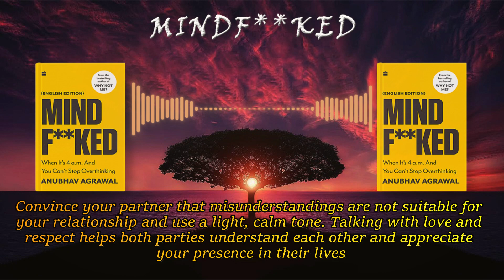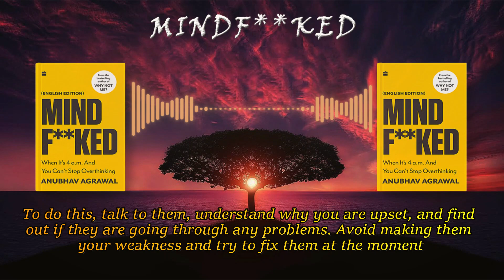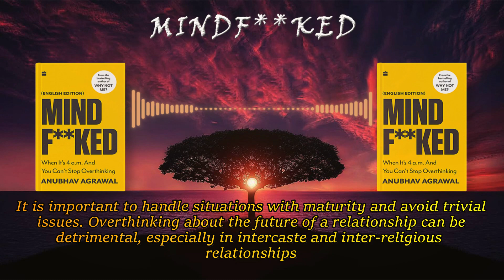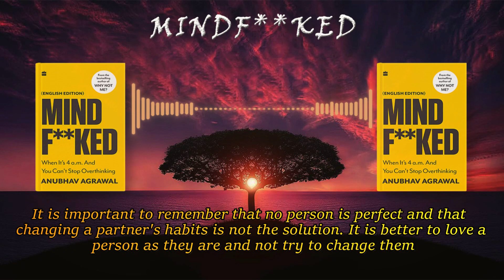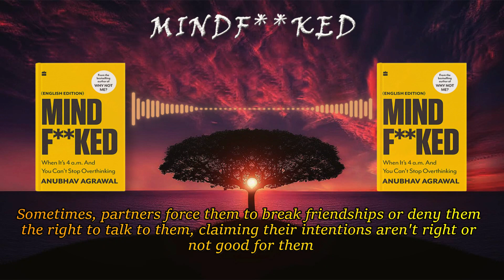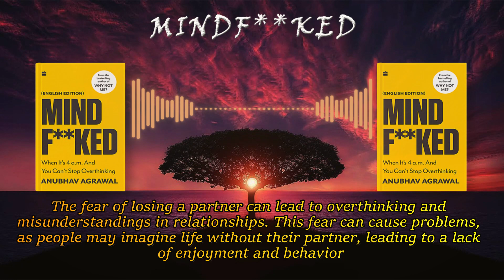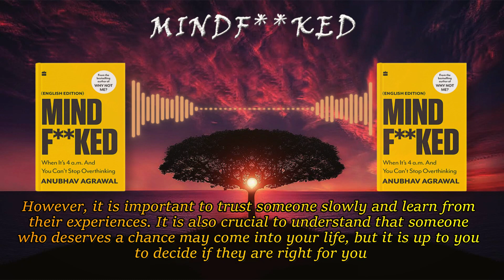Mindf**ked by Anubhav Agrawal | Chapter 2 | Book Summary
CHAPTER 2. Overthinking in Relationships.

Overthinking is a common issue in life, where we constantly imagine unimaginable possibilities and fear the unknown. It is not necessary to find solutions to problems at the moment, as they will sort themselves out over time. It is important to work hard and leave the rest to time, as everything meant for you will come to you. Accepting defeat is just as important as accepting success, and the road to success always goes through numerous defeats.

Overthinking can take away peace and happiness, so it is better to focus on solving the issue rather than overthinking. Patience is crucial, as problems can resolve easily and quickly. People with weaknesses can turn them into strengths or live with them. When the time comes, work on yourself and believe in the Almighty, as issues will seem smaller.

Life will never be free from worries and issues, but we must find a way to deal with them. We must have the strength to overcome any issues and negativity we face, and wish you all the best for your future endeavors.